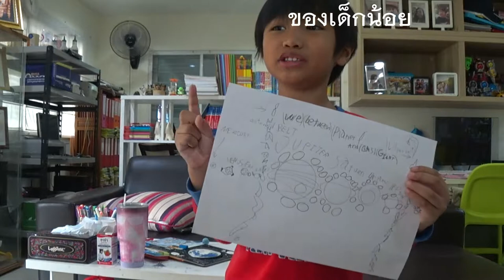solar system ระบบสุริยะจักรวาล สิ่งที่น่าเรียนรู้กับคุณมะขาม/เที่ยวเพลิ๊นเพลิน Tiewploenploen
คุณมะขามกำลังชื่นชอบกับการเรียนรู้เรื่อง solar system เป็นอย่างมาก เมื่อไม่ได้ไปเที่ยวไหนก็ทำ วีดีโอ สิ่งที่ชื่นชอบและหลงรักบ้างจะเป็นอะไรไป